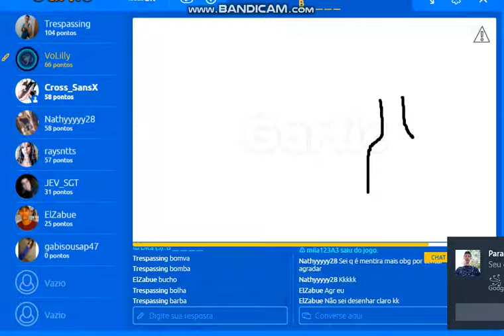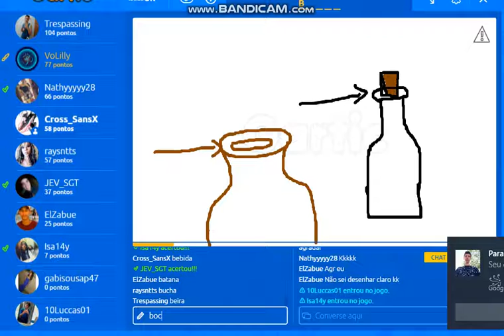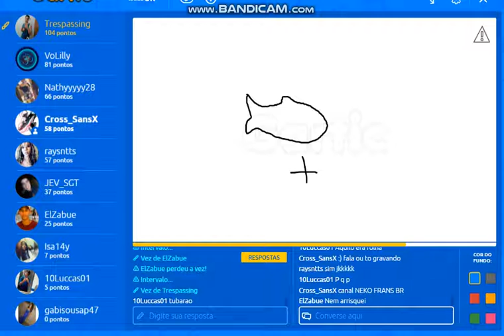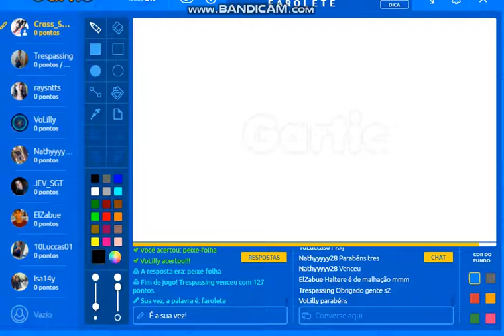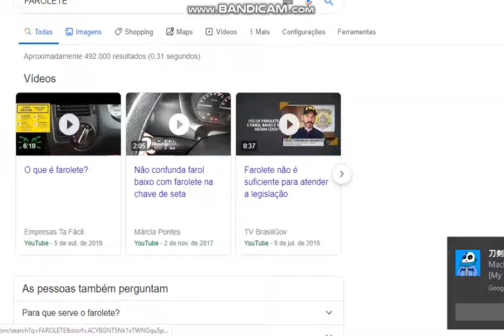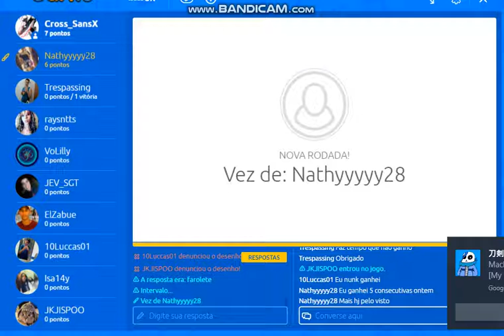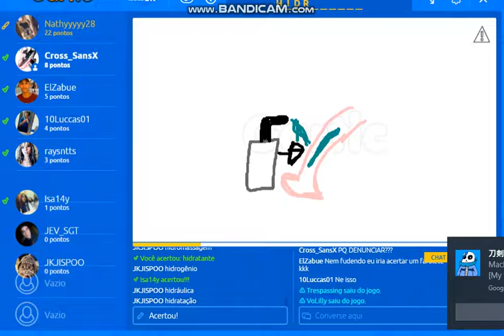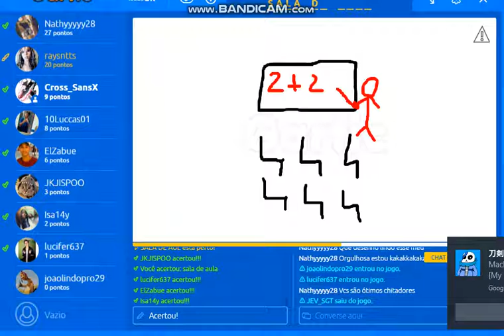sorry! mais um GARTIC ...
KKKKK TA LEGAL OU N???